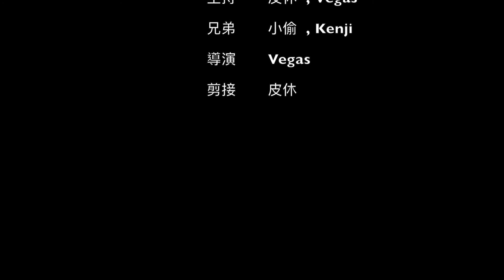Co-op Club 00-04 Part 1 講講4周年情報 , 協力BLEACH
Co-op Club 協力會
00-04 Part 1
講講4周年情報
協力BLEACH